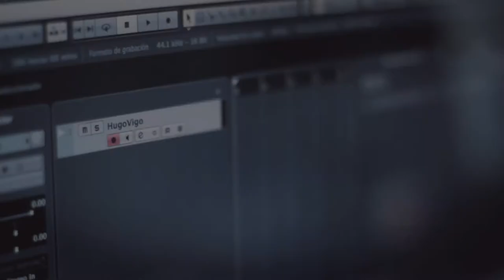HugoVigo - Homenaje Perú Ft. Emilio Vizcarra y Enrique Ramos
Homenaje PERÚ
* Sincera Confesión - Erasmo Díaz
* Estrellita del Sur - Felipe Coronel
* Fina Estampa - Chabuca Granda
* La Flor de la Canela - Chabuca Granda

©HugoVigo - 2017